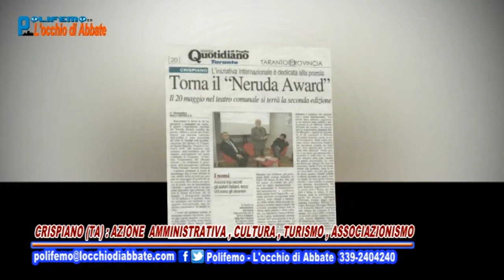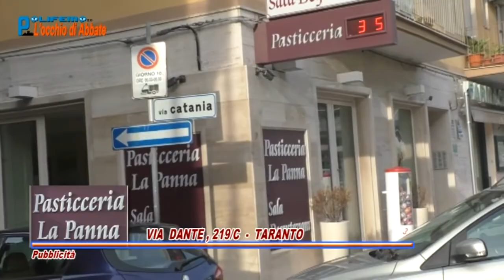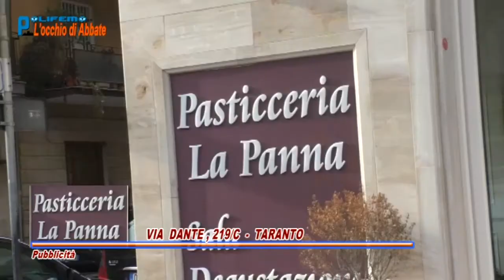Polifemo del 5 Maggio - Crispiano(TA): azione amministrativa, cultura, turismo, associazionismo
CRISPIANO (TA) : AZIONE  AMMINISTRATIVA , CULTURA , TURISMO , ASSOCIAZIONISMO